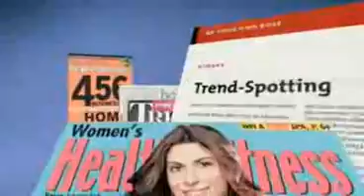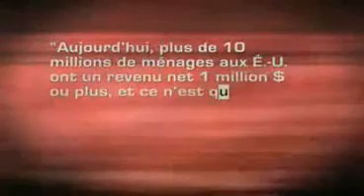Video megatrends fr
Si vous recherchez une opportunté solide avec un potentiel de développement international.  Là voici.  Celle-ci nous a permis de gagner des revenus de 6 chiffres et d'avoir du temps pour faire ce que l'on aime.  Pour info